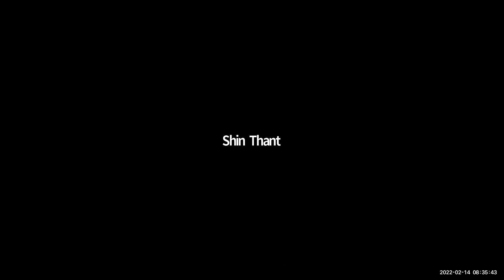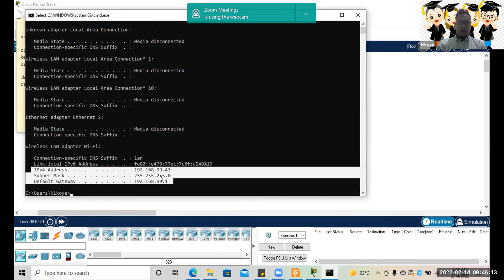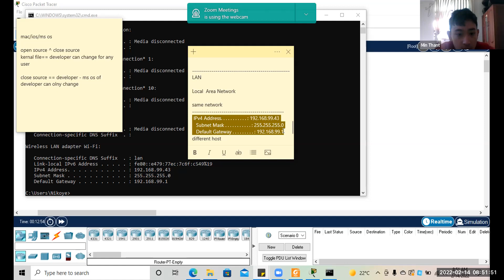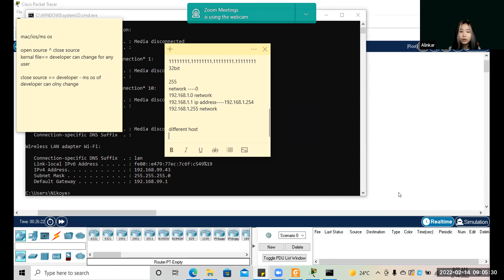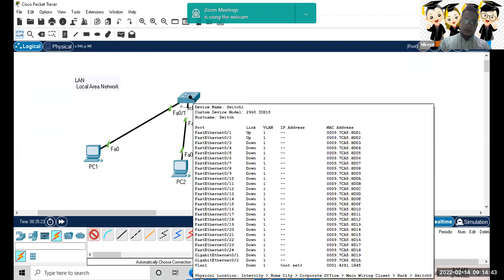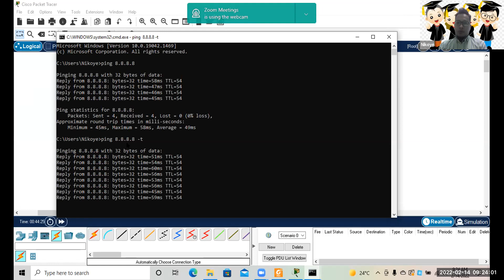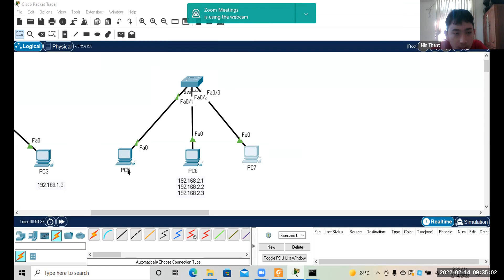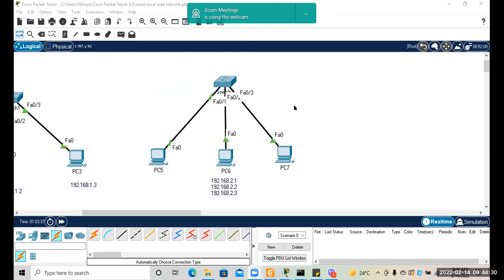ICT Sayar Nikoye Class B 14 Feb 2022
ICT   Sayar Nikoye
Class B
14 Feb 2022
iGCSE O Level - Online Class "B"
2023 May/June Exam Series